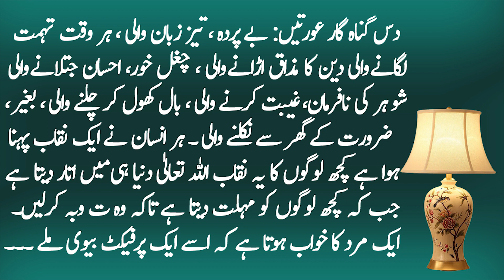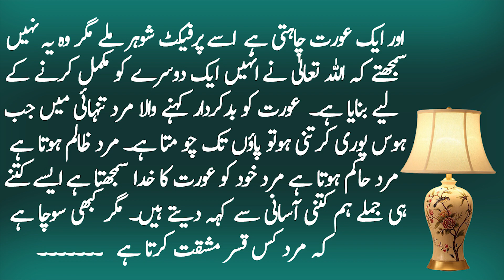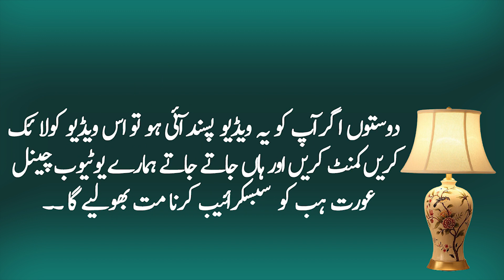Das Gunahgar Auratain | Urdu Story | Moral Story | Hindi Story | Sabaq Amoz Khani | Aurat Hub